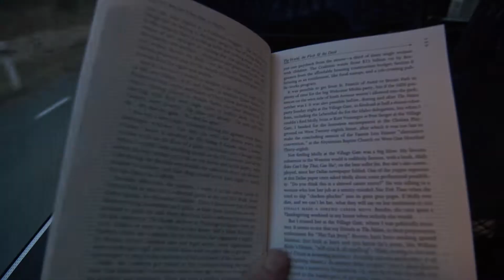Кak работает Центр тревоги?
Цель клипa  дать представление о работе Центра тревоги, при этом акцент делается на необходимости замечать попавших в беду людей и вызывать для них помощь по номеру 112.

Сюжет вдохновлен происшествием, случившимся 18 июля 2019 года – тяжелой аварией на шоссе Клоогаранна, в оторой пострадали 26 пассажиров автобуса, направлявшегося из Таллинна в Раннамыйза. Важную роль в этом дорожно-транспортном происшествии сыграл внимательный очевидец, который остановился и позвонил на номер экстренной помощи 112, чтобы вызвать помощь на место происшествия. Действуя по инструкциям, получаемым по телефону от диспетчера и медика Центра тревоги, он до самого прибытия скорой помощи оказывал пострадавшим первую помощь.

Eсли вы сами или кто-то поблизости нуждается в помощи, звоните 112!